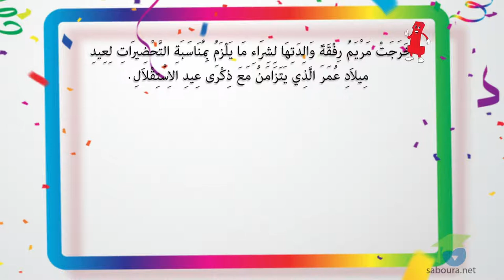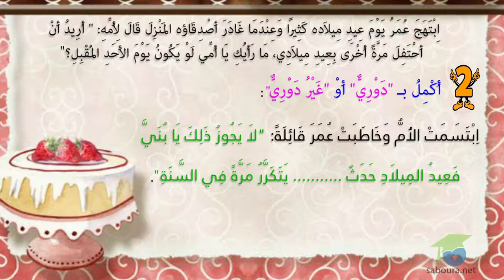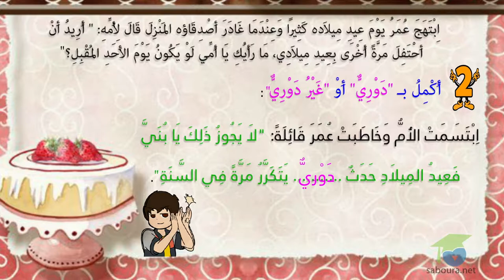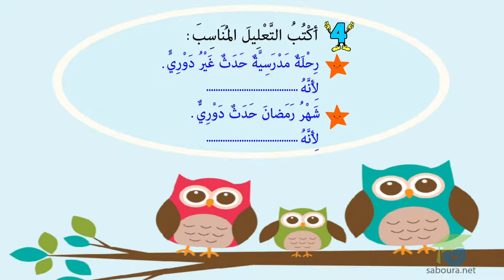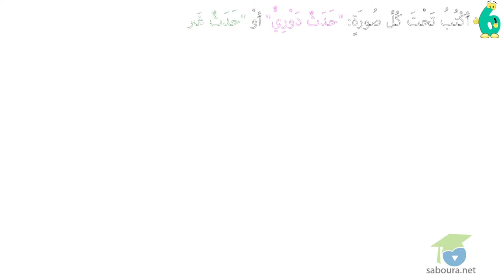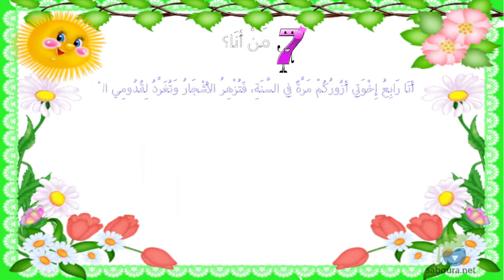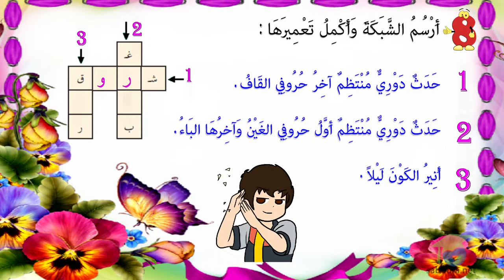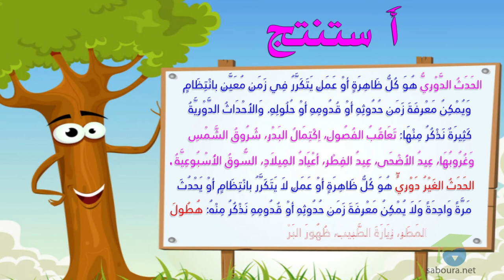ـ المستوى الثاني إيقاظ علمي ـ تمييز الأحداث الدورية من غير الدورية